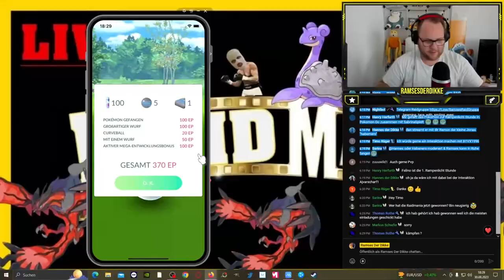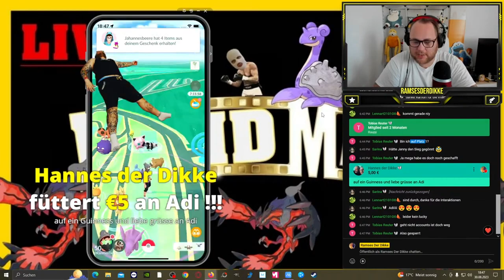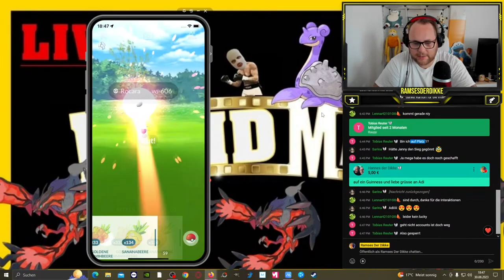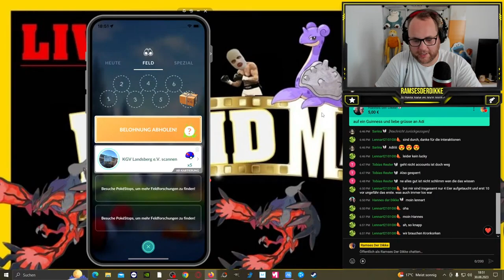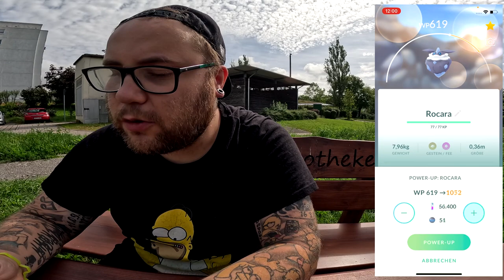Mein LETZTES Video vor dem BANN !!! (R.I.P. Main) | Pokémon GO Deutsch # 2770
GUMMA !!!